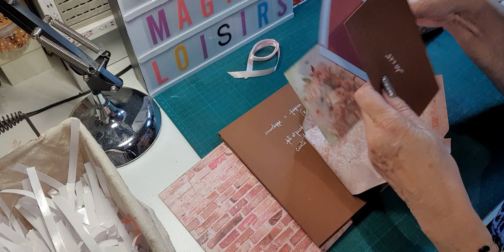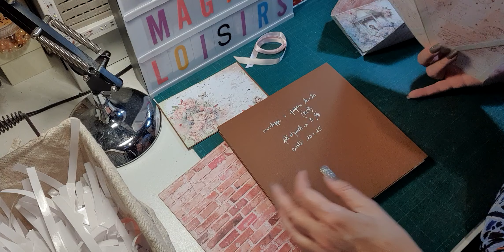TUTO ALBUM FELICIA - BLOC 2 PAGE 4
Bonjour à toutes – MES MEILLEURS VŒUX PPOUR CETTE NOUVELLE ANNEE..
Dans cette vidéo, je vous propose de réaliser un album avec la collection FELICIA de Craft O’Clock..
La boutique « MAGICS LOISIRS » m’a envoyé cette collection dans le cadre de la DT du mois de janvier.
J’avais à ma disposition dans mon colis une collection 30 x 30, deux collections 20 x 20 (une principale et une de papiers de fond) et une collection 15 x 30 extra set flowers,
J’ai utilisé pour mes espaces photos du papier Florence couleur cassis..
Cet album sera en format portrait. Il mesure 23 x 21,5 cm pour les couvertures…avec 4 blocs de 20.6 x 20.6 cm pour les pages..
Aujourd’hui, je vous montre les nombreux éléments de mon colis et on commencera par les mesures des couvertures.